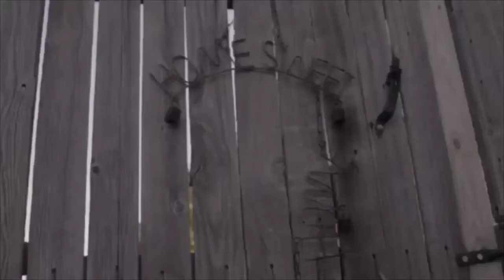The thing you never needed